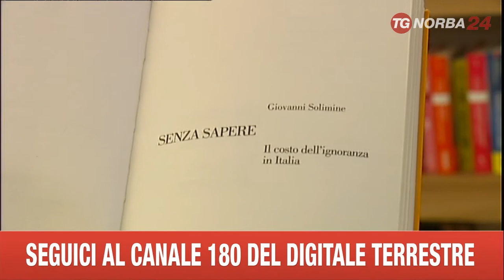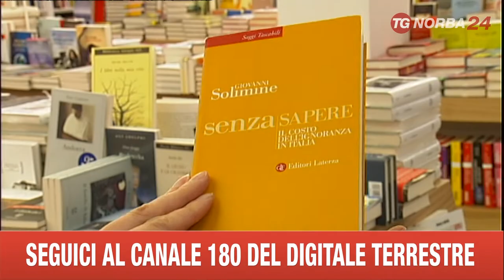BARI PRESENTAZIONE LIBRO SU COSTO DELLA IGNORANZA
ANCHE L'IGNORANZA, IN ITALIA, HA UN COSTO ENORME. LO SPIEGA L'ULTIMO LIBRO DEL PROFESSOR GIOVANNI SOLIMINE, PRESENTATO IERI ALLA LATERZA.